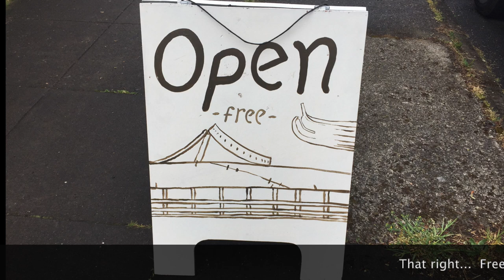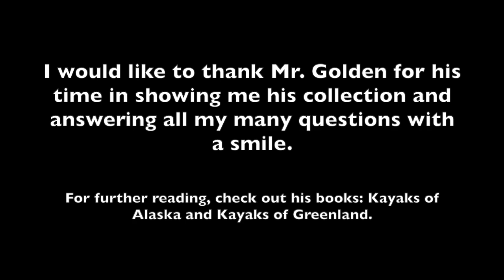Kayak and Canoe Museum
This video is about the Lincoln Street Canoe and Kayak Museum in Portland, OR.  It houses a collection of replica kayaks and canoes from ~1600 to the present - all built by a single man, Mr. Harvey Golden